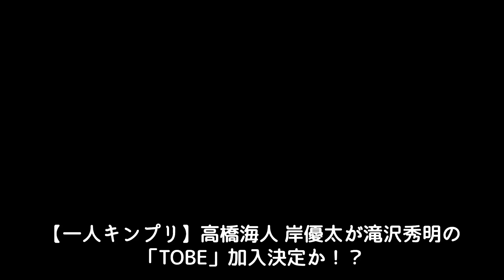【一人キンプリ】高橋海人 岸優太が滝沢秀明の「TOBE」加入決定か！？永瀬廉が合流することが出来ないその理由に一同驚愕！？